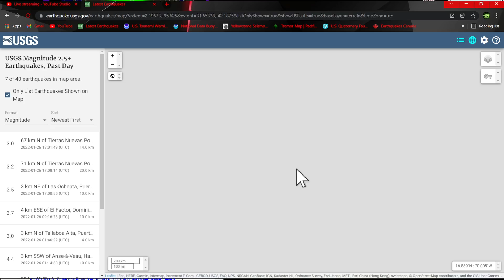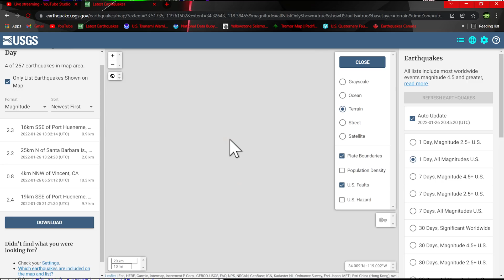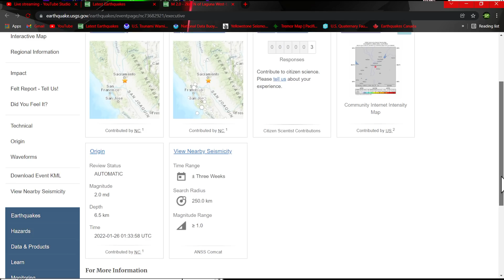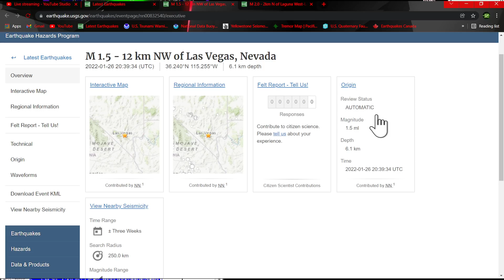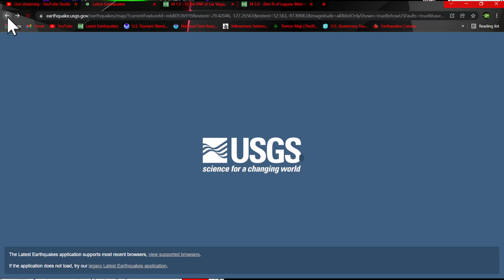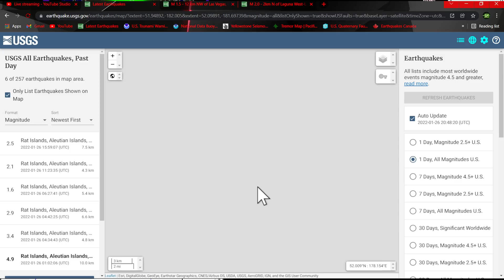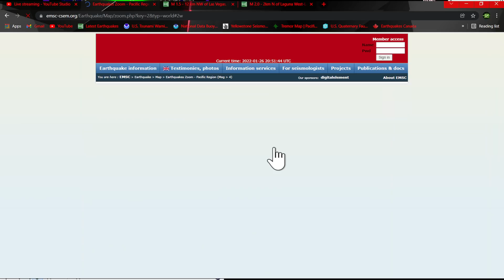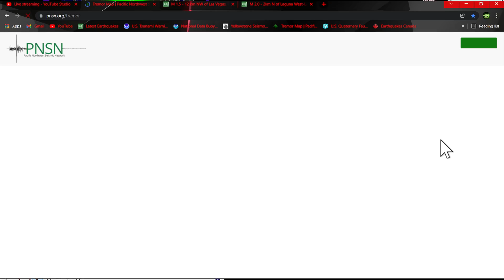Swarm of Earthquakes near Davidof Volcano, Aleutian Islands.. Swarm near Ridgecrest Ca.. 1/26/2022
Davidof Volcano is an potentially active stratovolcano and caldera remnant in the Aleutian Islands of Alaska, USA, 1,237 miles (1,991 km) from Anchorage.[1] Located on the eponymous island, Davidof is part of the Rat Islands sub-chain. It is also part of the "Aleutian Krakatau", a group of four islands formed when a stratovolcano caved in during the late Cenozoic.

Solarham.net